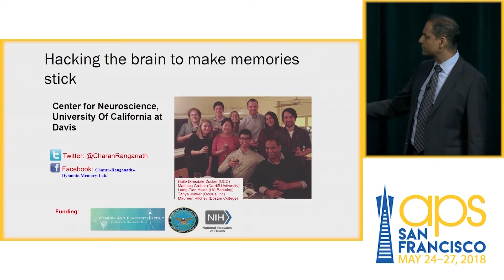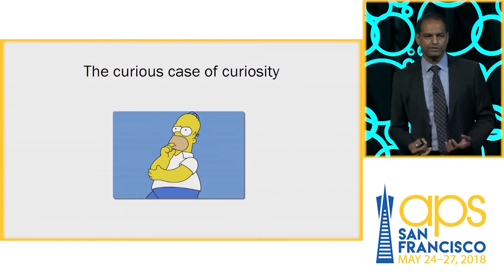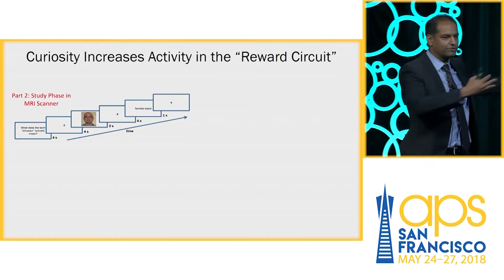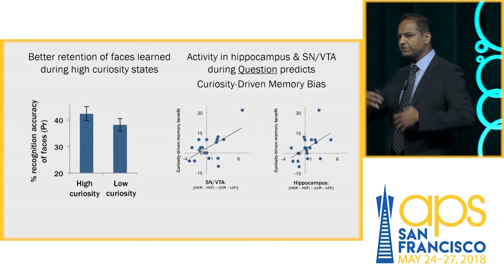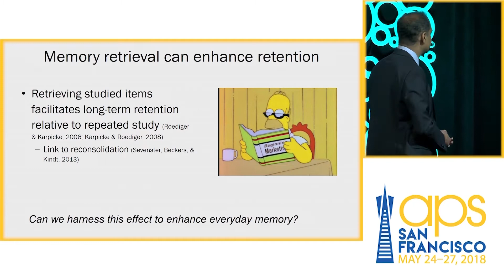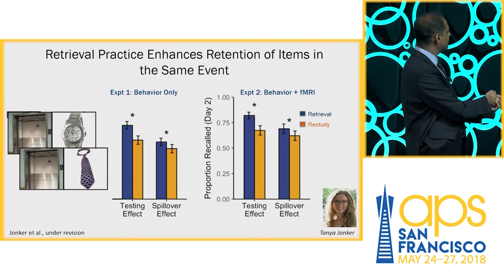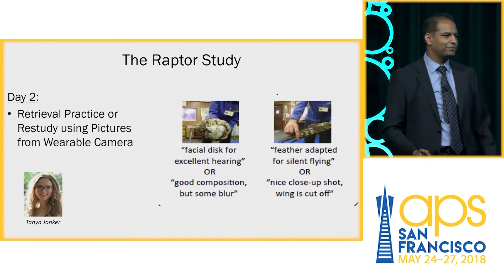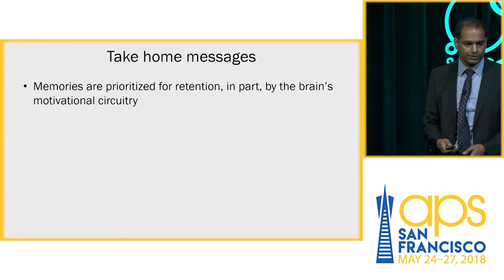Charan Ranganath, University of California, Davis: How the Brain Remembers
Presented May 25, 2018 as part of the Presidential Symposium at the 30th APS Annual Convention in San Francisco